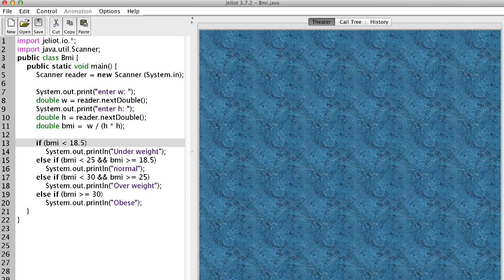الجملة الشرطية - المثال الأول - if statement first example - 1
المثال الأول على الجملة الشرطية - الجزء الأول
part 1 - First example of if statement